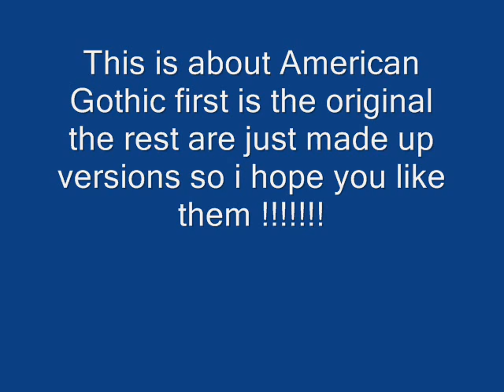American Gothic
The American Gothic